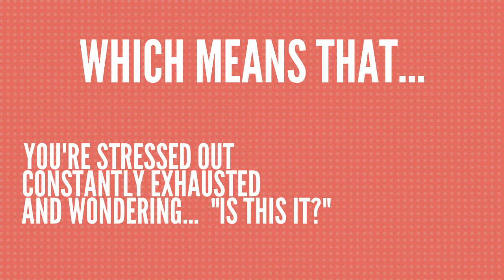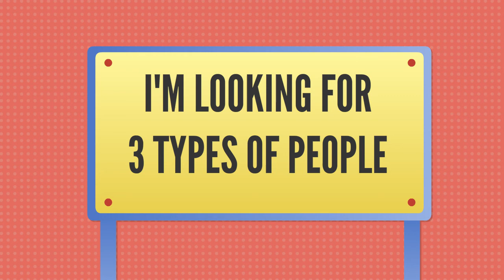Natalie Casey - Recruiting Now!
I am recruiting!

On a self-employed work from home basis with complete flexibility and full Investors in People training! I would like to talk to anyone that is motivated, coachable, consistent and wants to add value to both their life and bank balance with 10 hours a week to spare to work with me.

Social media savvy people preferred, with an interest in health and beauty or sports and fitness.

Earning potential is varied depending on which role and level of commitment you choose. Ranging from £200 to £2,000 a month to uncapped at the highest level. I'm looking for retailers, supervisors, team leaders, recruiters and business developers.